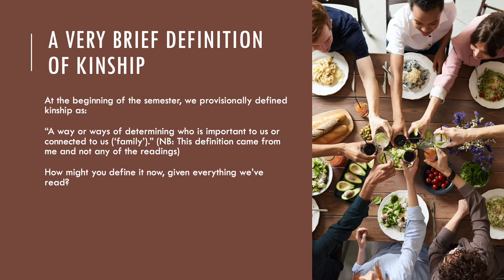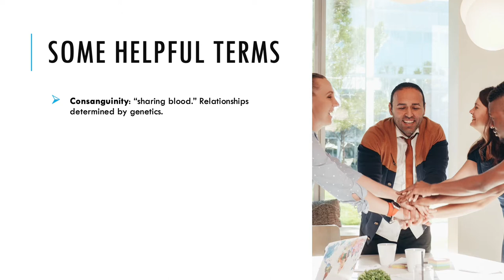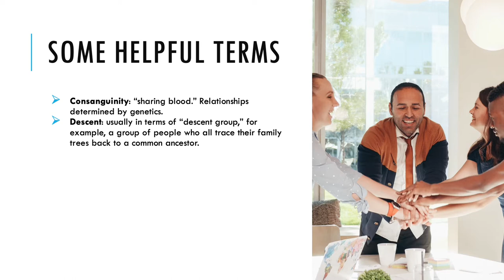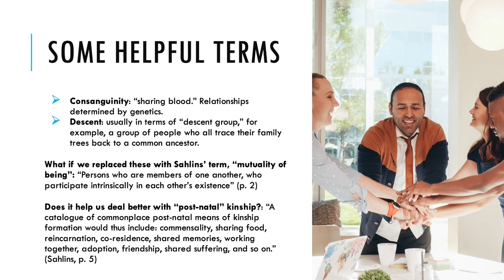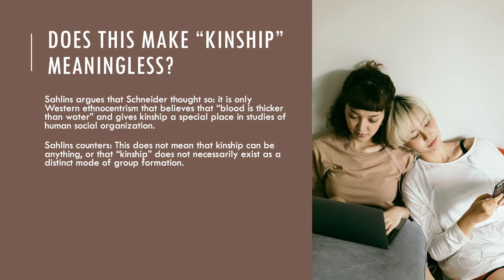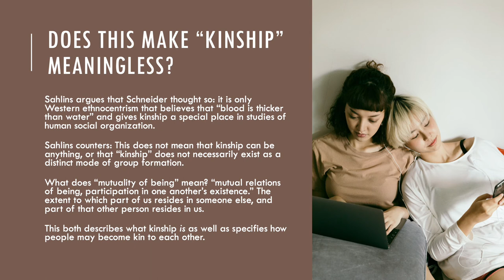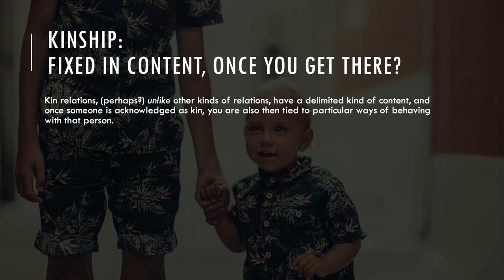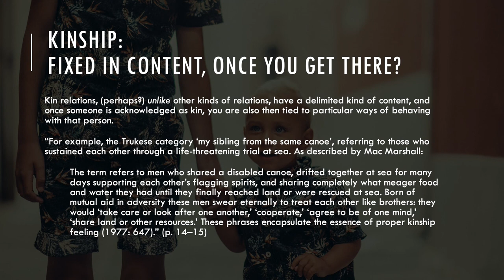Defining “Kinship” (Again)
For our reading by Marshall Sahlins